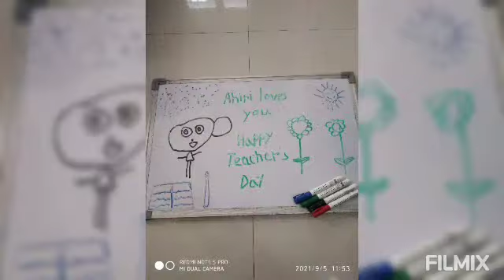Senior KG- B Graduation Day